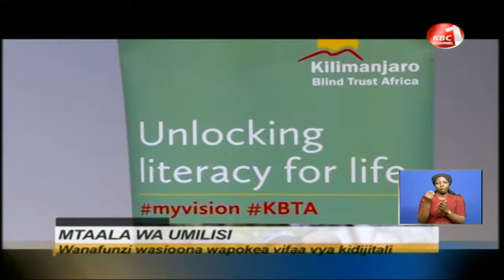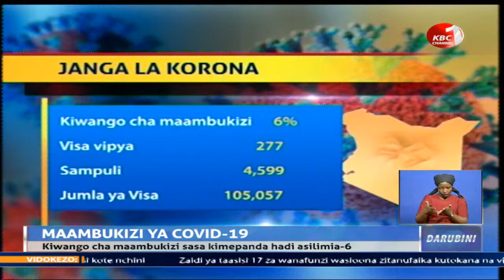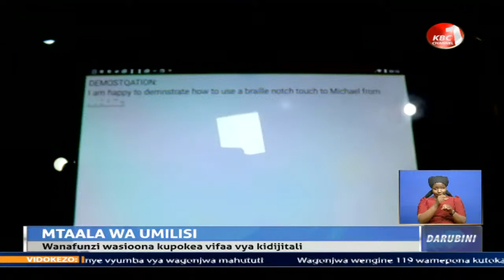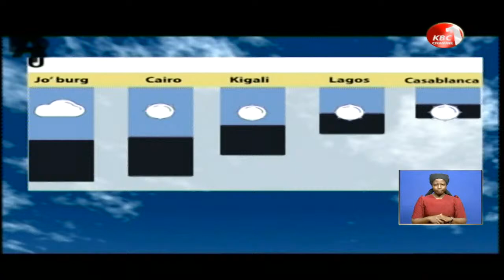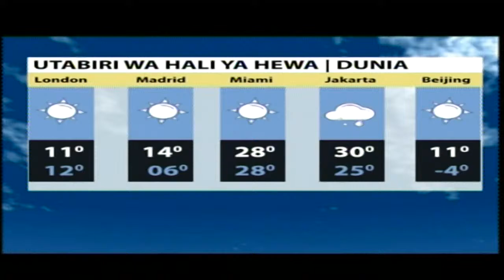LIVE#Darubini | KBC 7PM Swahili News na Sarafina Robi || 25th Feb 2021